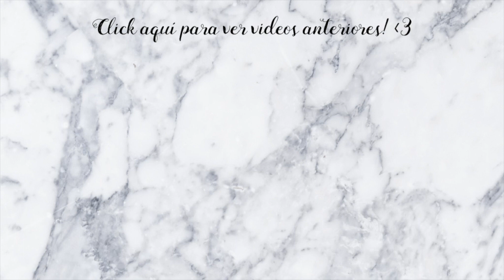DIY - Como reciclar mis jeans? - TENDENCIAS | Priscila Peña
DIY SHORTS! Recicla tus pantalones (Super fácil) - Hola mis hermosos!! espero les guste muchísimo este video y que estén teniendo un excelente día!! Los amoo!!

--Preguntas frecuentes:

¿Qué cámara uso? Nikon D3100 y/o Mi Iphone 7
¿Con qué edito? Imovie